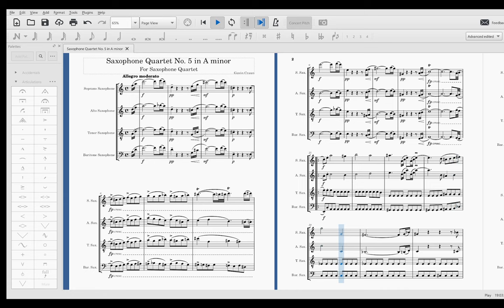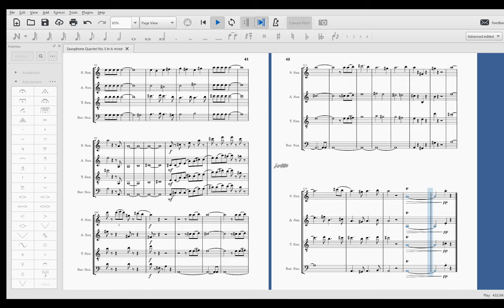Saxophone Quartet WDC. 15, No. 2 in A minor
This quartet is the first minor quartet that I've written, and for the Mozart transcriptions I plan on writing 2 of them, but I will wait until 15 to get to the other one, since by then there will most likely be more proficiency in the writing, but regardless, this quartet is through and through I think a very satisfactory piece, the first movement is a good middle ground of the previous lengths of moderatos, and the second plays with rhythms and feels that I have yet to really explore much. The scherzo is great, and I'm excited with how it even sounds on the soundfont as to what it would sound like acoustically. The last movement is much more minimal than the others, and I feel that for myself it's mostly because the other movements are so colorful that a nice and pleasant ending to such intensity would be the best suited way to end the quartet. Other than formalities, I think it should be pointed out how much lip tremolo is present, and how it is utilized. I like the uses of it, and of course, flutter would be a good second rate alternative, but I think that the sections where it is present are much more doable than what could be the extent of writing that technique. It could be omitted entirely, to the loss of the music itself, and I think for an instrument so intent on retaining all of the strange and eclectic sounds that can be made, that a tremolo shouldn't be one which should be removed... enjoy this one!

0:00 Allegro Moderato
7:02 Andante
11:12 Scherzo
14:52 Adagio - Presto